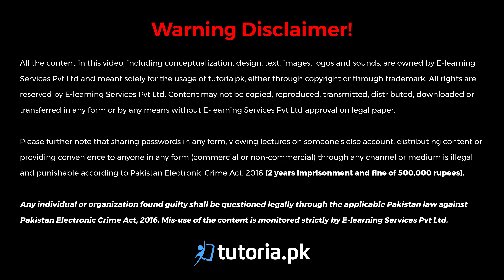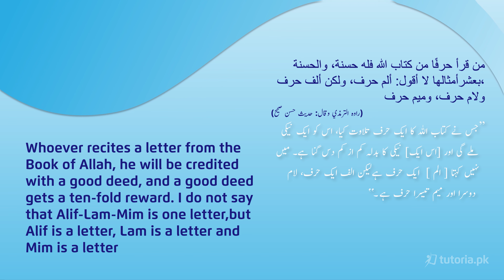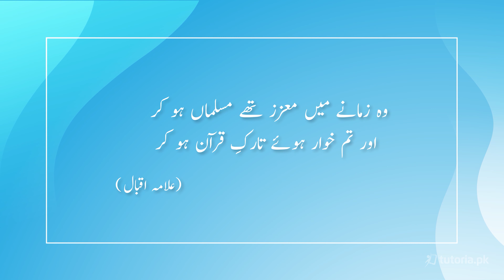Islamiat Class 9 | Chapter 11 | Introduction of Quran | فضائلِ قرآن | in urdu | tutoria.pk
Become a master in Islamiat for class 9 with this complete chapter 11 full course, of the introduction of Holy Quran in Urdu.

This lecture includes a complete breakdown of the introduction to Islamiat, basic Islamiat concepts, and introduction of the Quran in Urdu language. This course is designed to help class 9 students prepare for the Islamiat final exam, so be sure to watch the full lecture for the best learning experience..

In this video, you will study Islamiat Grade 9 Chapter 11 Topic 4 "Introduction of Quran | فضائلِ قرآن" by instructor Razia Nisar.